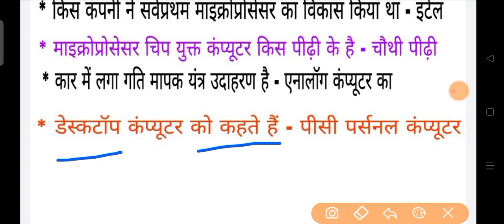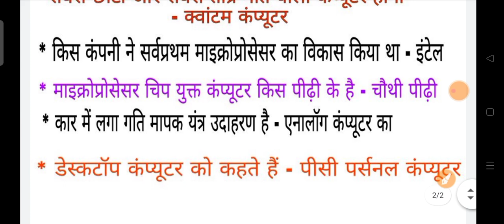Cg hostel warden || छ.ग छात्रवास अधीक्षक || computer se important question by India Garh